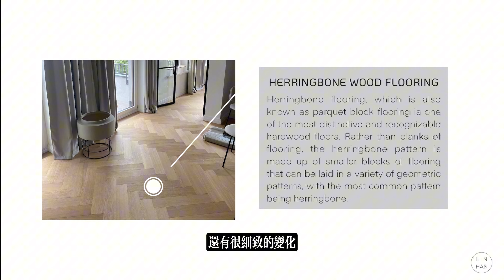【專案介紹】聯排別墅大翻新：結合實用性與美觀的現代北歐風設計 | Modern Scandinavian Townhouse Renovation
二十多年的老房子如何透過室內設計再造空間呢？一間位於溫哥華Marpole的聯排別墅，經由林函設計團隊的策劃下，轉變成清爽亮眼的現代北歐風設計。本影片不但介紹該專案的設計圖和前後改造比對，同時也分享我們團隊如何在設計中考量實用性和美觀的結合。

0:00 開場介紹
0:30 材料選擇
0:50 門廊改造
1:31 設計元素
2:00 廚房空間

林函建築設計公司位於加拿大溫哥華，是一家能夠提供全方位服務的室內設計、裝修公司。我們的設計團隊專精於住宅和商業空間，服務包括住宅室內外裝修、量身訂作建築設計、 中小型零售和餐廳空間。另外也提供客戶建築法規相關諮詢以及問題解決方案 。

Linhan Design & Interiors Co. is a boutique design and construction firm with full-scale capabilities based in Vancouver, BC. We focus on residential and commercial projects, including luxury residential renovation, custom home design and small to mid-sized retail and restaurant spaces.